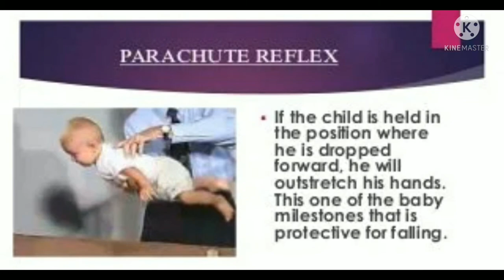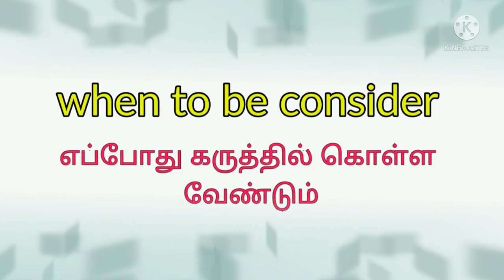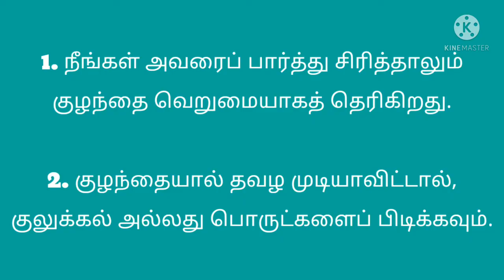9 month old baby milestones/9 மாத குழந்தை மைல்கற்கள்/9மாத குழந்தையின் வளர்ச்சி நிலைகள்/tamil/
உங்கள் மகிழ்ச்சியின் சிறிய மூட்டை இப்போது 9 மாதங்கள் ஆகிறது, மேலும் ஆதரவு இல்லாமல் நிற்க முடியும், சைகைகளை நகலெடுக்கலாம் மற்றும் பல. ஒன்பது மாத வயதிற்குள் உங்கள் குழந்தை அடைய வேண்டிய முக்கியமான மைல்கற்கள் பற்றிய தகவலை இந்த வீடியோ உங்களுக்கு வழங்குகிறது. உங்கள் 9 மாதக் குழந்தை இப்போது குழந்தைப் பருவத்தை நெருங்குகிறது. இந்த வயதில், அவரில் நடக்கும் பல வளர்ச்சிகளை நீங்கள் பார்க்க முடியும். 9 மாத குழந்தை மைல்கற்கள் மற்றும் பெற்றோராக நீங்கள் என்ன செய்ய முடியும் என்பதைப் பற்றி மேலும் அறிய இந்த வீடியோவைப் பாருங்கள். 9மாத குழந்தை மைல்கற்கள்

  House unicorn  helps you through your journey of Getting Pregnant, Pregnancy & Parenting.  Happy Parenting!

Also, the images shown in the video are illustration purpose only.